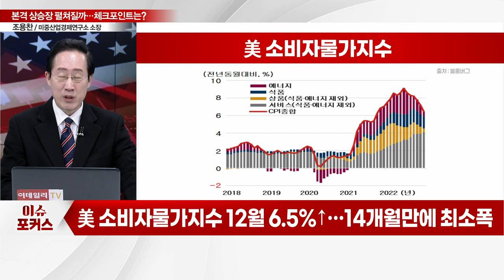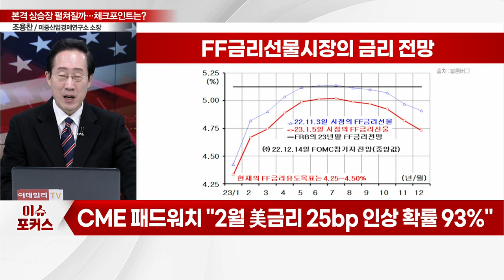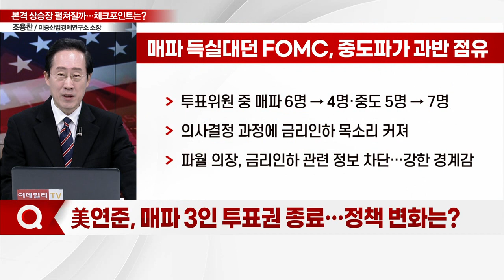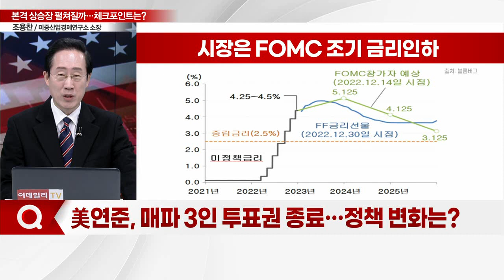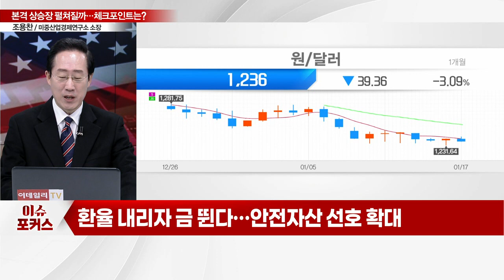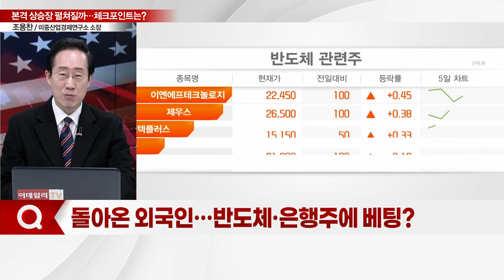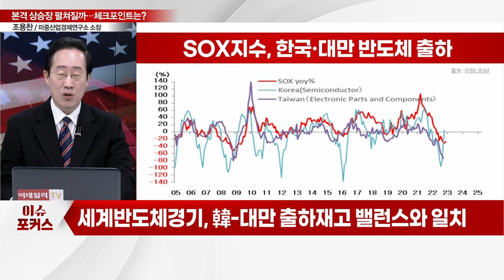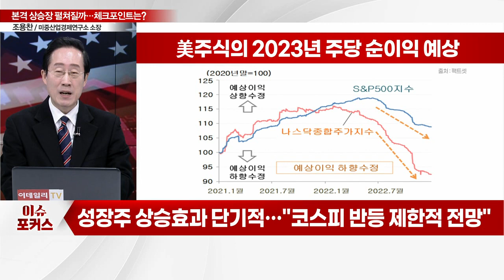"외국인 매수에 활기찾는 증시"... 본격 상승랠리는 언제쯤?_이슈포커스 (20230117)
Q. 美 물가 6%대 진입… 인플레 기세 꺾였나?
Q. 美연준, 매파 3인 투표권 종료… 정책 변화는?
Q. 꿈틀거리는 금값·신흥국 통화… 상승 지속될까?
Q. 돌아온 외국인… 반도체·은행주에 베팅?
Q. 코스피, 거침없는 랠리… 주목할 변수는?
Q. 언제쯤 본격적인 상승랠리 나올까?
Q. 中 4분기 GDP 성장률 발표… 전망은?